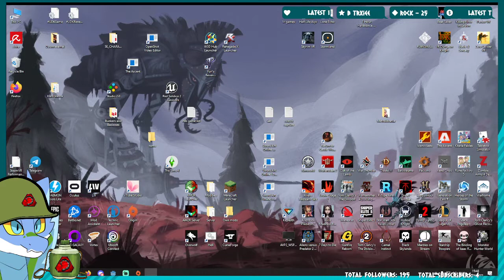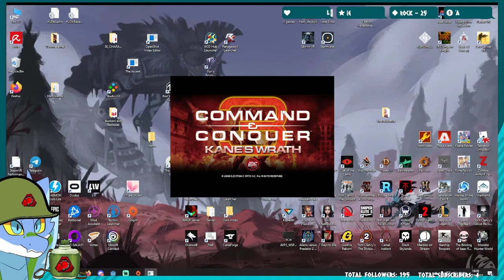Command and Conquer 3 Kane's Wrath - Part 2. So much defense!